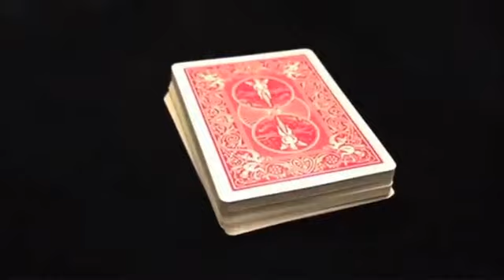The Cooler (with DVD and Gimmick) by Christian Engblom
Now available at V2 MAGIC SHOP. to purchase.